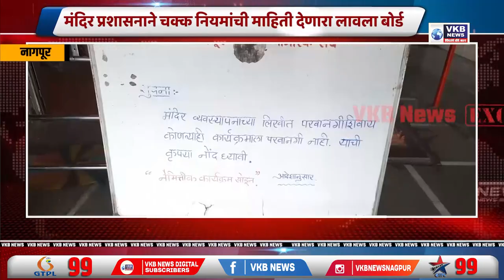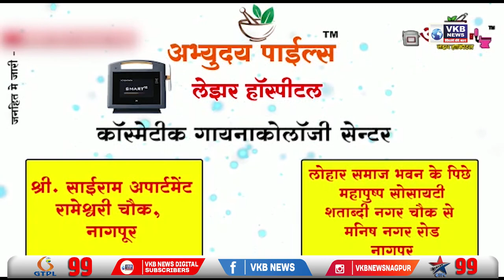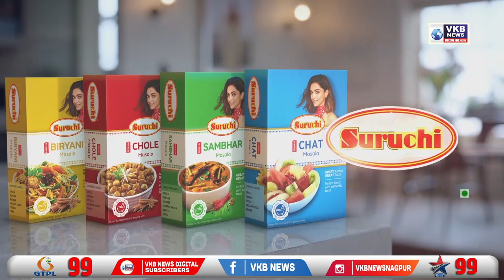राणा दाम्पत्याच्या नागपुरातील हनुमान चालीसा पठणावर लागू शकतो स्टॉप | Marathi_Billetin | VKBNews